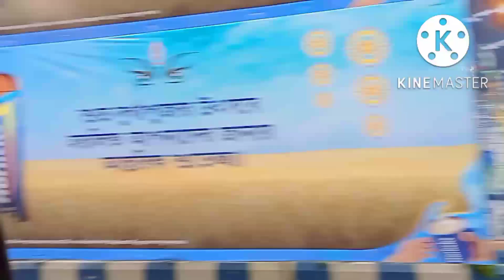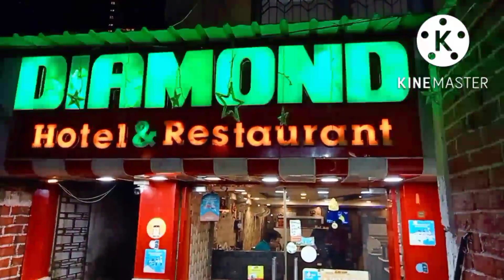mohalaya theke Thakur dekha suru sukanyaIndrani's passion